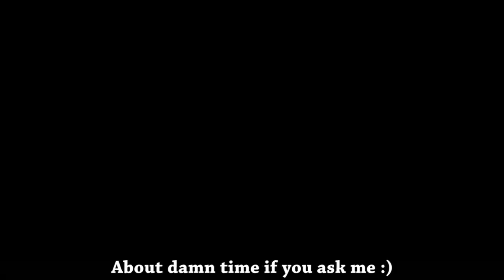Prajna's Face Quest | Amatsu Shiny Quest Bug FIXED | Ragnarok M: Eternal Love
So they finally fixed the Amatsu Shiny Quest bug for those who were already lvl 95 when amatsu opened. Here's a video of me doing the quests to finally unlock the Prajna's Face blueprint.

In case you missed it, is my previous video about unlocking the other two Amatsu blueprints